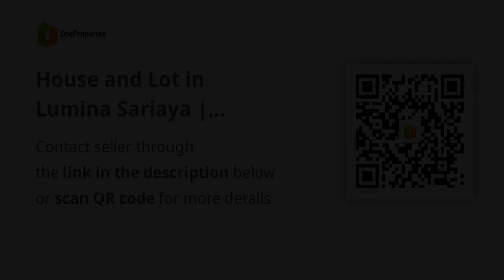House and Lot in Lumina Sariaya | Armina Duplex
House Type: Duplex / Twin House
Number of Bedrooms: 3
Number of Bathrooms: 1
Floor Area in sqm: 42 sqm.
Lot Area in sqm: 54 sqm.
Number of Floors: 2
Number of Car Parking Spaces: 1